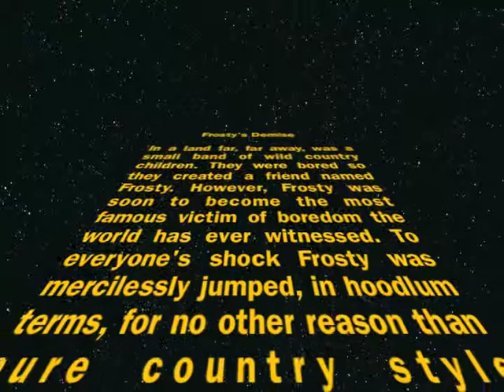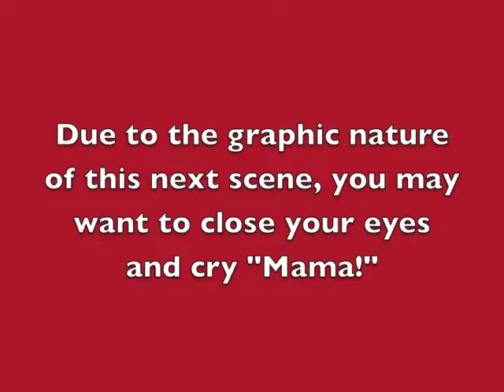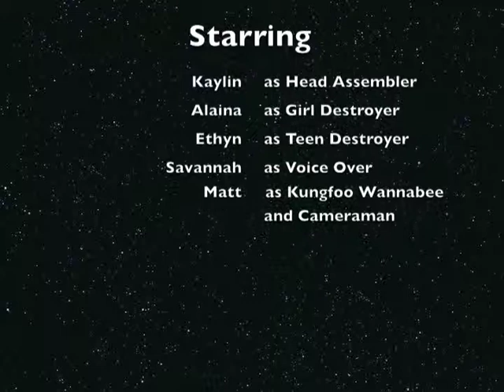Frosty Gets Jumped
A wonderful winter scene with Frosty the snowman, that is until he gets jumped.